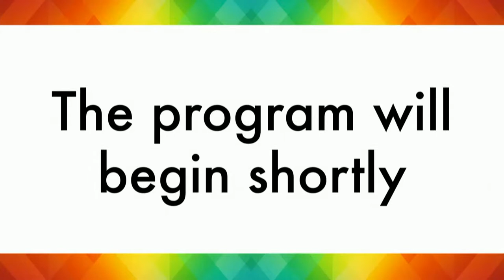Katherine Nagy Trio | Faegre Drinker Peanut Butter & Jam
Katherine Nagy is live with her trio Saturday morning at the Center! They will be performing original and traditional Irish tunes, as well as sharing stories filled with Irish tradition.

Faegre Drinker Peanut Butter & Jam sessions encourage young children to become engaged in the arts.